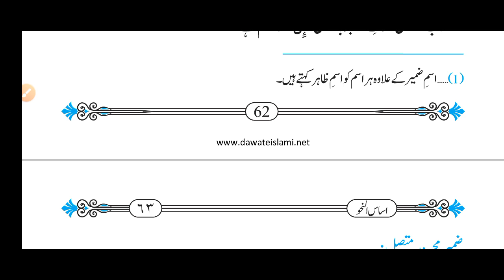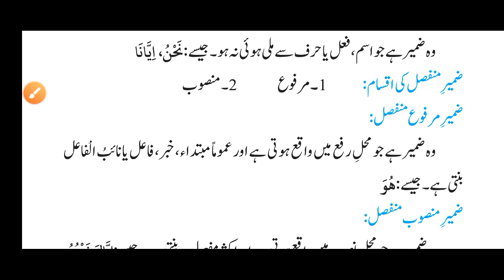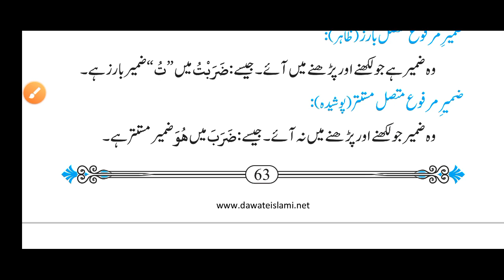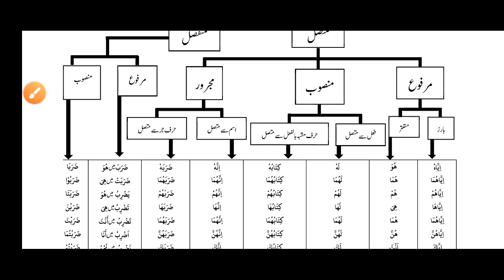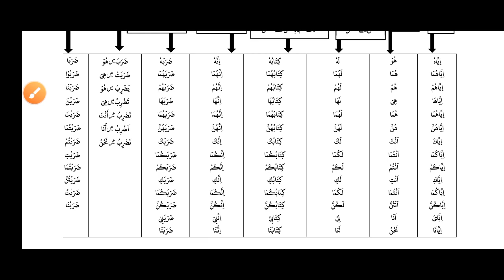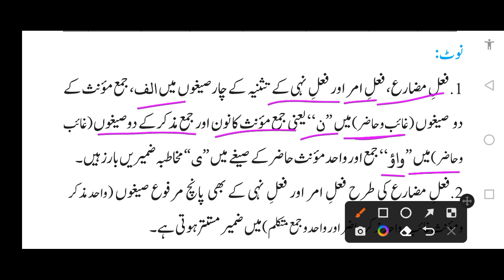asas un nahw | learn Arabic grammar grammar اساس النحو| ضمیر کی تعریف اقسام